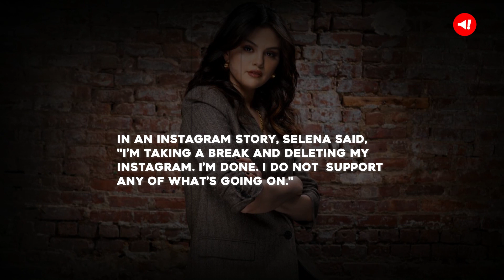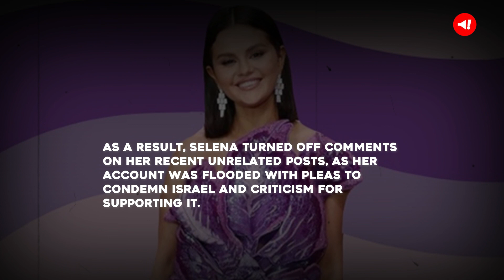Selena Gomez Says 'I'm done' as She Vows to Ditch Instagram after Israel-Gaza Post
Selena Gomez, the most followed woman on Instagram, is making headlines.

She's decided to delete her Instagram account after a controversial post on the Israel-Gaza conflict.

In an Instagram Story, Selena said, "I’m taking a break and deleting my Instagram. I’m done. I do not support any of what’s going on."